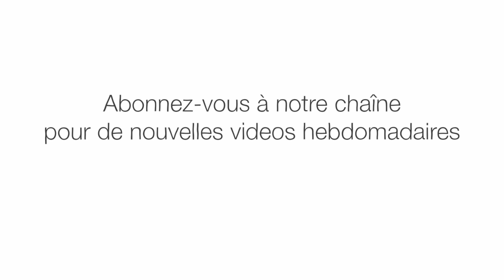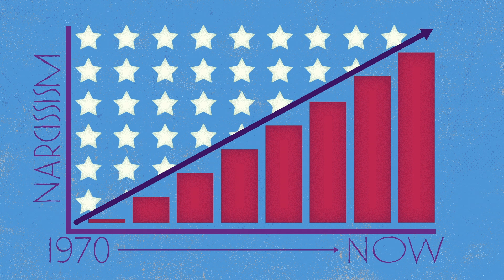La psychologie du narcissisme - W. Keith Campbell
Le narcissisme n’est pas un type de personnalité qui apparaît seulement dans les magazines. Il s’agit en réalité d’un ensemble de traits de personnalité qui sont classés et étudiés par les psychologues.
Mais qu’est-ce qui est à l’origine du narcissisme ? Les personnes narcissiques peuvent-elles améliorer leurs traits négatifs ? W. Keith Campbell décrit la psychologie qui sous-tend l’égoïsme parfois néfaste des personnes narcissiques.

Leçon par W. Keith Campbell, réalisé par Hector Herrera.